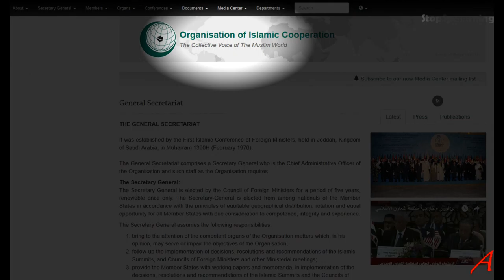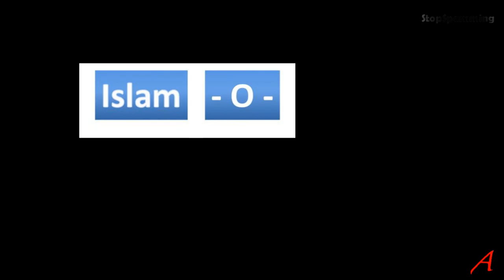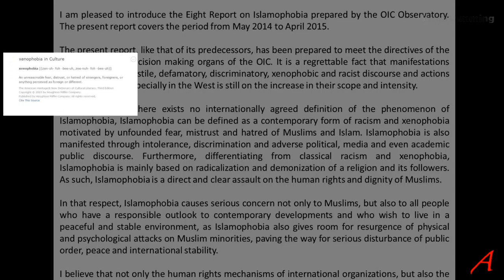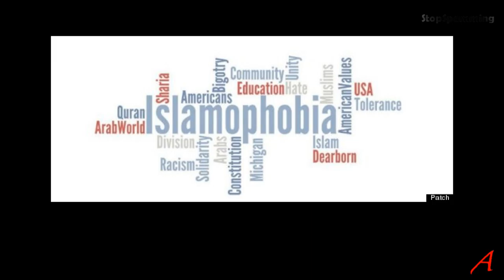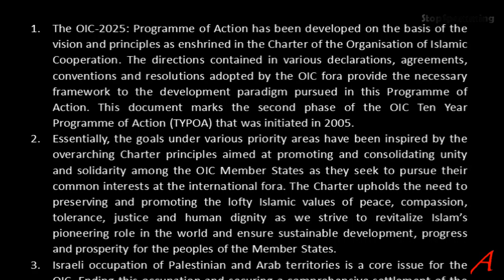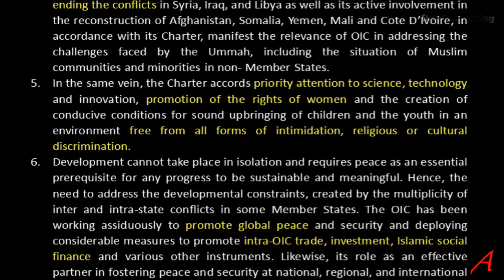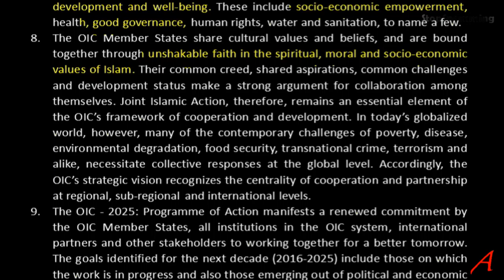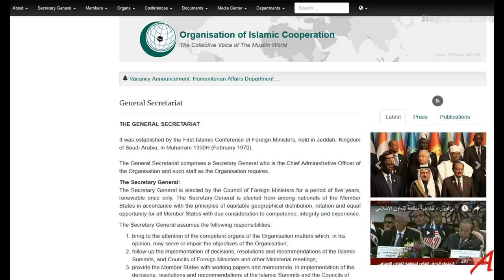OIC and Islam - Organisation of Islamic Cooperation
I came across the largest Muslim representation group, the Organisation of Islamic Cooperation and went to take a look under the hood.

Audio Background:
CyberLink MagicMusic “Global Vibes”, style: Junku
Under license from SmartSound.com